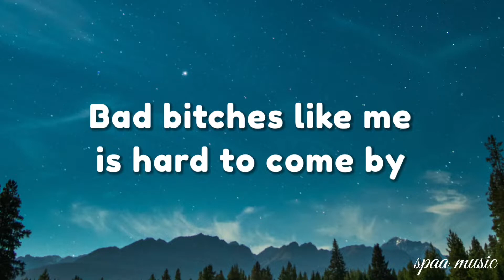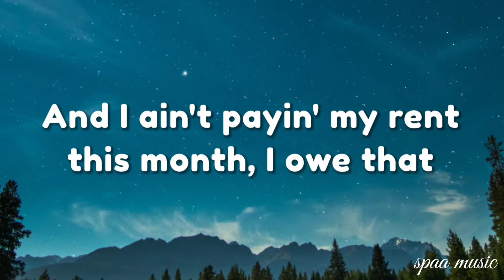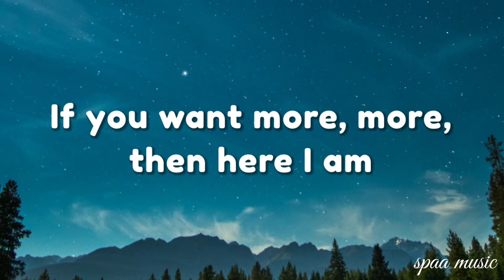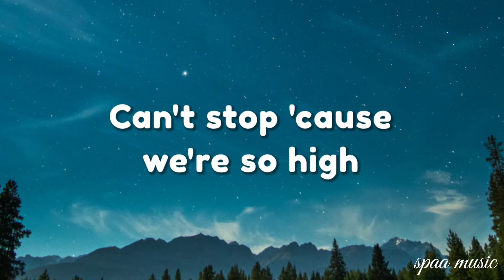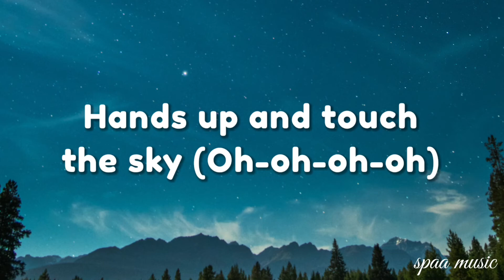Nicki Minaj - Starships (Lyrics)